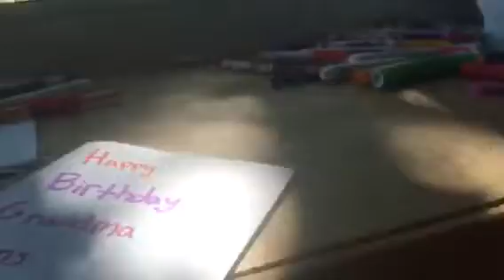Vlog 11: trying boom chicka pop❤️